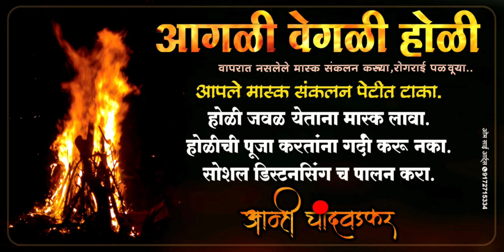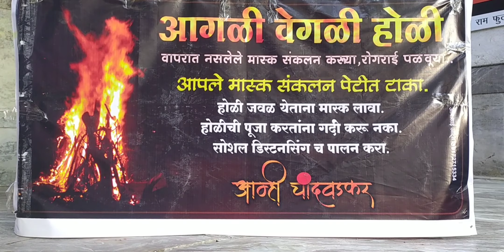कोरोनाचे सगळे नियम पाळून आम्ही चांदवडकर ग्रुपने साजरी केली होळी।।aamhi chandwadkar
🔥आम्ही चांदवडकर ग्रुप आयोजित होळी🔥

*चांदवड तालुक्यातील वाढत्या कोरोनाच्या प्रादुर्भावामूळे आम्ही चांदवडकर ग्रुप ने आज कोरोनाचे सगळे नियम पाळुन होळी साजरी केली*

*येणाऱ्या प्रत्येक महिलेला सॅनिटीझर आणि मास्क*
*एक वेळेस एकच महिला पूजेसाठी होळी जवळ*
*सोशल डिस्टन्सिंग चे पालन*
*जुने वापरात नसलेले मास्क संकलन*

🙏आम्ही चांदवडकर🙏